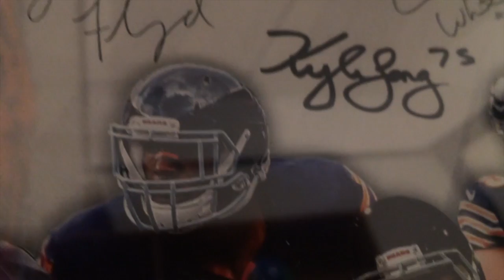MOST RIGGED GAME EVER EVER Bears Lair Week 8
ayujshj